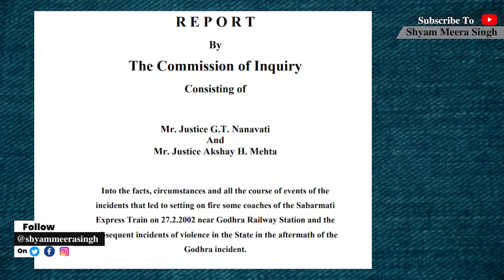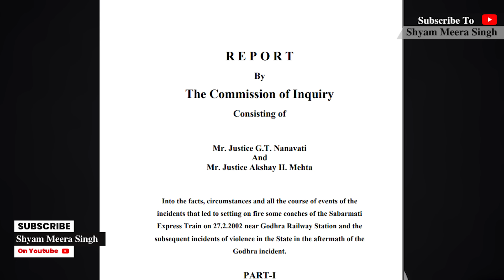गुजरात दंगों का छुपाया हुआ सच ये है | Godhra Kand Ep 02 | Shyam Meera Singh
In this video, Shyam Meera Singh is going to share the hidden secrets of Gujarat Riots (Godhra Kand) 2002. While everyone has a bit of knowledge of what happened in 2002 Gujarat riots but most of the people are still unaware of the complete picture of the infamous Hindu Muslim riots. I am going to uncover all the hidden secrets in this video, keep watching till the end to discover the complete truth.

About Godhra Kand: The 2002 Gujarat riots, also known as the 2002 Gujarat violence, were a three-day period of inter-communal violence in Gujarat. The burning of a train in Godhra (Godhra kand 2002) on 27 February 2002, caused the deaths of 58 Hindu pilgrims karsevaks returning from Ayodhya, is cited as having instigated the violence. According to official figures, the riots ended with 1,044 dead, 223 missing, and 2,500 injured. Of the dead, 790 were Muslim and 254 Hindu. The Concerned Citizens Tribunal Report estimated that as many as 1,926 may have been killed. Other sources estimated death tolls in excess of 2,000. Many brutal killings and rapes were reported as well as widespread looting and destruction of property. Narendra Modi, then Chief Minister of Gujarat and later Prime Minister of India, was accused of condoning the violence, as were police and government officials who allegedly directed the rioters and gave lists of Muslim-owned properties to them. In 2012, Modi was cleared of complicity in the violence by the Special Investigation Team (SIT) appointed by the Supreme Court of India.

इस वीडियो में, श्याम मीरा सिंह 2002 के गुजरात दंगों (गोधरा कांड) के छिपे हुए राज को साझा करने जा रहे हैं। 2002 के गुजरात दंगों के बारे में सभी को कुछ जानकारी होती है, लेकिन अधिकांश लोग अब भी इस प्रसिद्ध हिंदू-मुस्लिम दंगों की पूरी तस्वीर से अवगत नहीं हैं। मैं इस वीडियो में सभी छिपे हुए राज को उजागर करूंगा, अंत तक देखते रहें और पूरा सच जानने के लिए।

गोधरा कांड के बारे में: 2002 के गुजरात दंगे, जिन्हें 2002 के गुजरात हिंसा भी कहा जाता है, गुजरात में एक तीन दिनी अंतर-साम्प्रदायिक हिंसा की एक अवधि थी। 27 फरवरी 2002 को गोधरा में एक ट्रेन को जलाने से 58 हिंदू तीर्थयात्री कारसेवकों की मौत हुई, जो अयोध्या से लौट रहे थे, उसे हिंसा का प्रेरणा देने के रूप में उठाया जाता है। आधिकारिक संख्याओं के अनुसार, दंगे 1,044 मृत, 223 अदृश्य और 2,500 घायल के साथ समाप्त हुए। मृतकों में 790 मुस्लिम और 254 हिंदू थे। चिंतित नागरिक विवाद रिपोर्ट का अनुमान था कि कुल में 1,926 की मौत हो सकती है। अन्य स्रोतों ने 2,000 से अधिक मौतों की गिनती की। बहुत सारी बेरहम हत्याएँ और बलात्कारों की सूचनाएँ दी गईं, साथ ही व्यापक लूटपाट और संपत्ति के नाश की भी। गुजरात के तब के मुख्यमंत्री और बाद में भारत के प्रधानमंत्री नरेंद्र मोदी को हिंसा को समर्थन देने का आरोप लगाया गया, जैसा कि पुलिस और सरकारी अधिकारी भी जो अपराधियों को मार्गदर्शन करने के रूप में आरोपित थे और उन्हें मुस्लिम स्वामित्व वाली संपत्तियों की सूचियाँ देते थे। 2012 में, सुप्रीम कोर्ट ऑफ इंडिया द्वारा नियुक्त विशेष जांच टीम (एसआईटी) द्वारा मोदी को हिंसा में सहभागिता का आरोप खारिज किया गया।